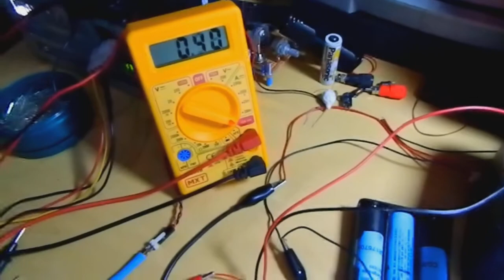Cascading SJR - First test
WARNING !
Boring Video !